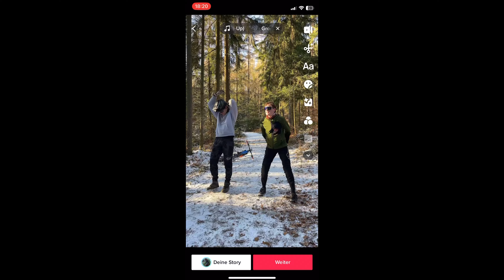Deswegen habe ich noch nie einen TikTok tanz gemacht!😂 Vlog 23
Erlebe bei uns den ersten Versuch eines TikTok-Tanzes und dazu noch eine aufregende Fahrt auf einem gefrorenen Trail! Wir haben unser Bestes gegeben und dabei jede Menge Spaß gehabt. Aber das Beste daran: Du kannst all das aus einer ganz neuen Perspektive erleben, dank unserer GoPro-Kamera. Lach mit uns, wenn wir uns beim Tanzen etwas unsicher zeigen und genieße die atemberaubenden Landschaften auf unserem Trail.

Ich bin ein professioneller Downhill-Fahrer der seine Erlebnisse, Erfahrungen, Tipps und Good Vibes mit euch teilt. Ich mache gerne neue Videos, also schreib mir gerne eine Nachricht mit deiner Idee!